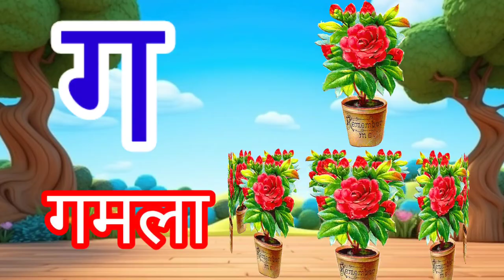अ से अनार आ से आम, हिंदी वर्णमाला,अआइईउऊ, क से कबूतर,a se anar aa se aam,हिंदी स्वरब्यंजन